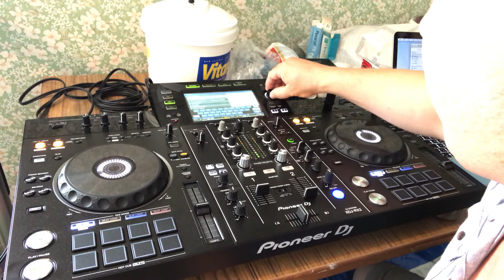Dj Peter Nord mix on Pioneer XDJ-RX2 Stockholm 12.08.2018